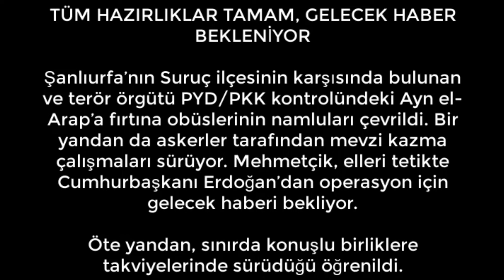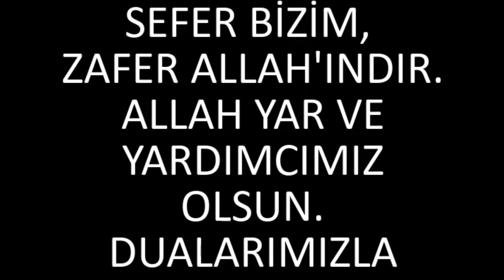VUR EMRİ BEKLENİLİYOR MEHMETÇİK HAZIR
Türk Silahlı Kuvvetleri (TSK) unsurları, Şanlıurfa’nın Suruç ilçesinin karşısında bulunan Ayn el-Arap sınırında elleri tetikte hazır bekliyor. Fırtına obüslerin namluları teröristlere çevrilerek mevzi kazma çalışmaları yapıldı.

Cumhurbaşkanı Recep Tayyip Erdoğan’ın Fırat’ın doğusuna operasyon sinyali vermesinin ardından Türk Silahlı Kuvvetleri unsurları, Suriye’nin doğusuna olası operasyon için tüm hazırlıklarını sürdürüyor.
Kaynak:AHaber